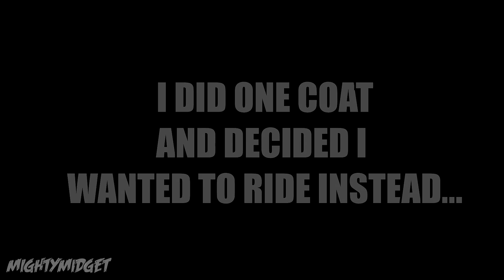Suzuki GSXR 600 | *PURE EXHAUST SOUND*